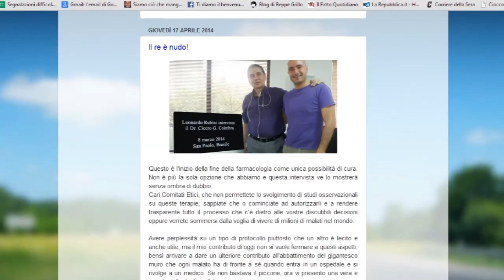Intervista RCA 5 maggio 2014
Primo appuntamento con Radio Città Aperta per parlare di prevenzione e trattamento delle patologie.